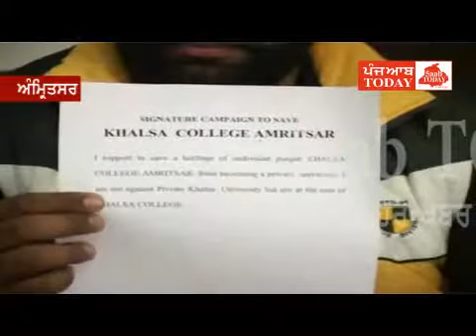Amritsar, AAP Valinters Start Signature Muheem for Stop Khalsa University